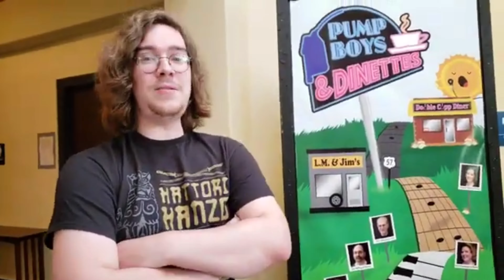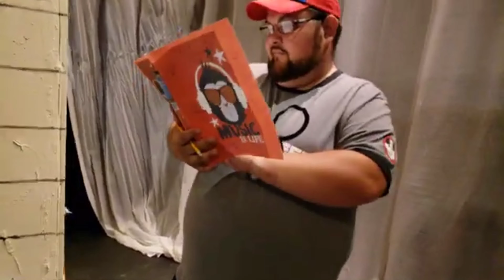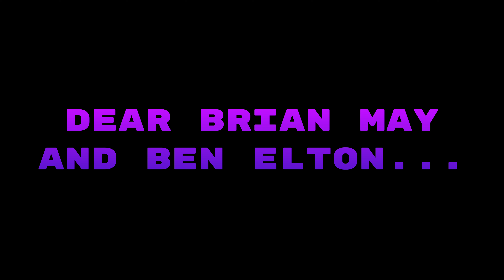Theater Ghost Stories - We Will Rock You - BTS #2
Welcome to the behind-the-scenes series for my most recent show We Will Rock You, the musical by Queen and Ben Elton!
"We Will Rock You" is a futuristic rock musical featuring the music of legendary rock band, Queen. It tells the story of Galileo, a young man who is tired of being told to fit in, in a world where everyone is the same and rock music has long since disappeared. So he sets out on an epic journey to find himself, and subsequently, bring rock and individuality back to the world. I played the role of Buddy - the leader of a rebel group called The Bohemians - who is a laid back hippy type, which was a lot of fun!